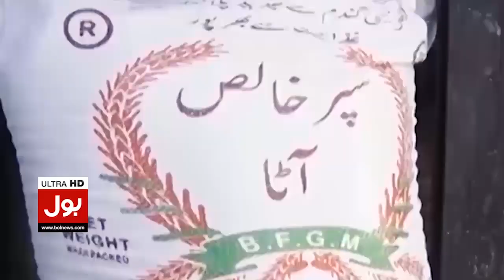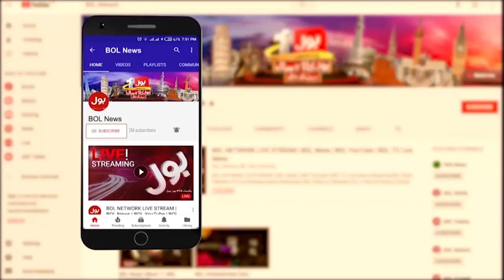Flood Danger In Pakistan | Weather Latest Updates | Experts Analysis | 09 July 2023 | BOL News